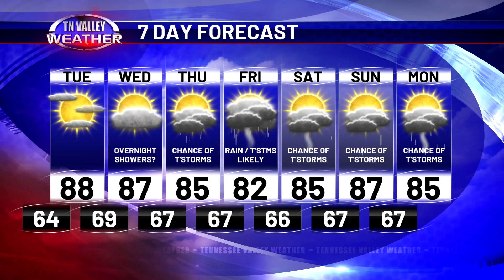May 20, 2024 - Weather Tonight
Fred Gossage is in the Tennessee Valley Weather Center on this Monday night with a final check of your local weather.